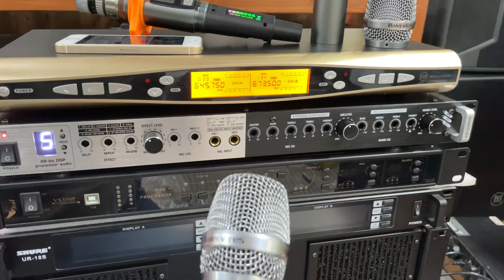Micro bãi không dây Baier 790 đuôi chuột | Giá 2,5tr bao ship | Quyết Audio | LH: 0981058656